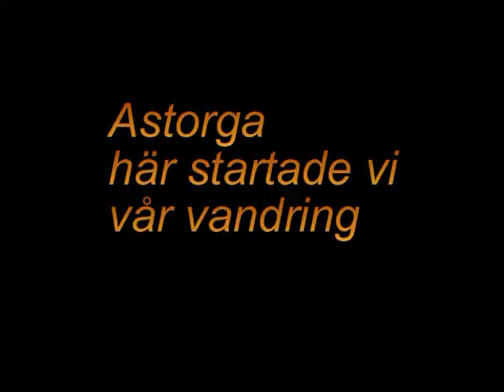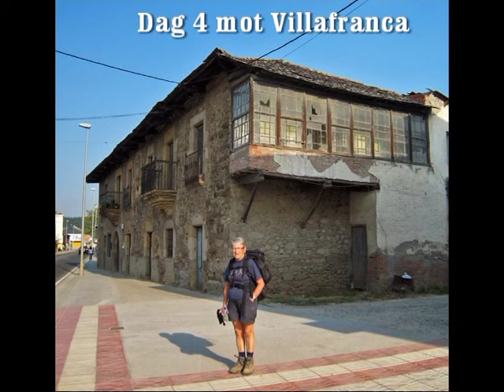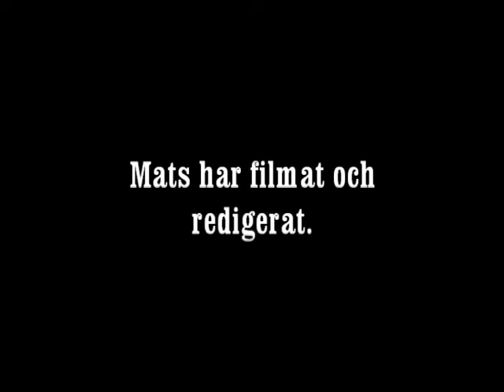El Camino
Vår El Camino vandring hösten 2009 från Astorga till Santiago de Composterla